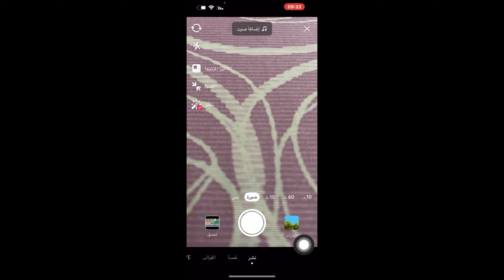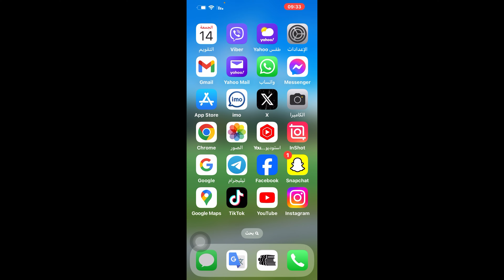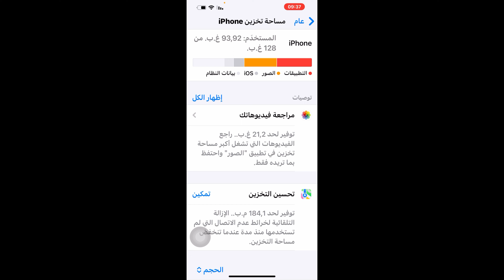ميزة جديدة في التيك توك/ رفع فيديوهات ساعة كاملة/ طريقة رفع فيديوهات ساعة كامله في التيك توك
ميزة جديدة في التيك توك
رفع فيديوهات ساعة كاملة
طريقة رفع فيديوهات ساعة كامله في التيك توك